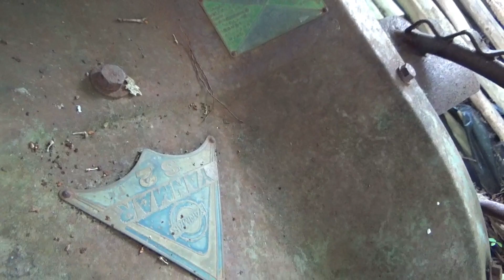ヤンマーテイラー S2形 小型特殊2桁番号 代掻き・ロータリーが一式揃っている 機械小僧さんと雑談 2020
【サブチャンネル】
【ブログ】
日本発動機士会 発動機士タナボタクボタの旅